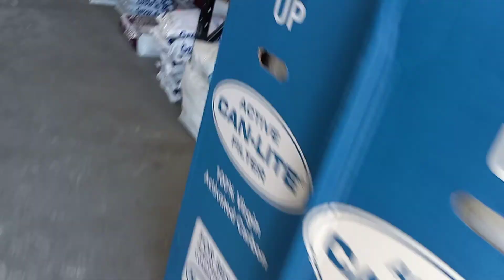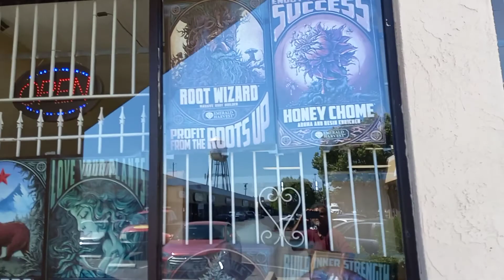If you're a Grower from Stockton ca. Visit my Amigos in this location 💚🌱💨💨💨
Nice Inventory 👌 and Buy Local 👍💚💨💨💨